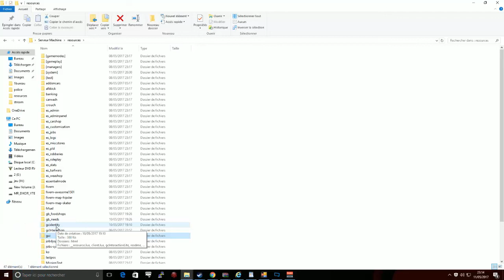Présantation Du Menu Police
LIEN